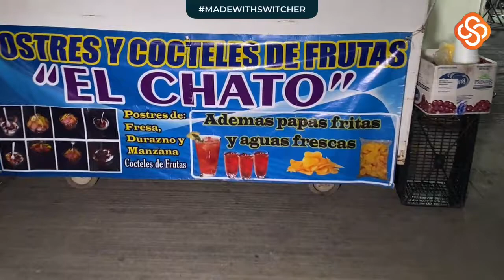un Domingo Hermoso en Mi San José